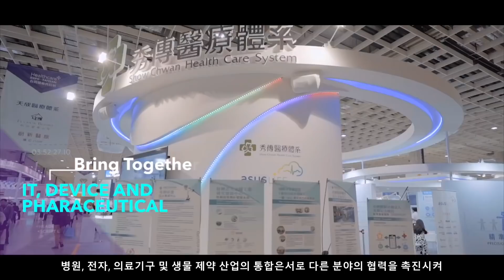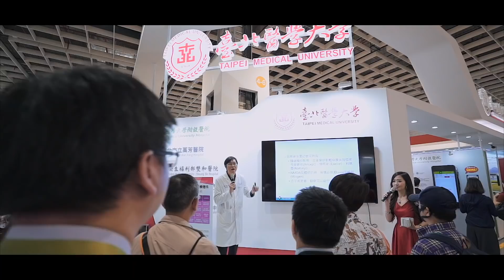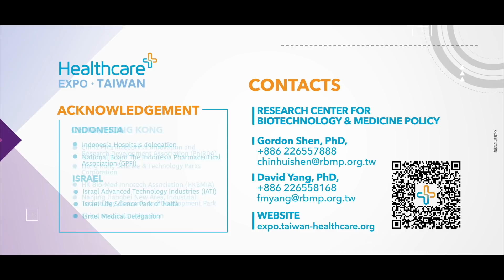의료와 기술의 만남 - 2018 헬스케어 + 엑스포 타이완 Healthcare+ Expo Taiwan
Where Tech meets Medicine

Taking “Medicine X Technology” as the key driver, Healthcare+ Expo Taiwan is the key Asia Pacific forum for interdisciplinary collaboration between the medical, health, IT/electronics, and bio-pharmaceutical sectors, providing a stage for the development of medical technology innovations and new ventures.

Co-organized by Research Center for Biotechnology and Medicine Policy, the Ministry of Health and Welfare, the Ministry of Economic Affairs, the Ministry of Science and Technology, the Council of Agriculture, and the Taipei City Government, the 2018 Healthcare + Expo Taiwan brought together 410 exhibitors from 10 countries, with over 1300 booths demonstrating groundbreaking technologies to more than 70,000 professionals from the medical, health IT, pharmaceutical, and biotech fields. More than 25 international delegations attended, including official representatives from Australia, China, Hong Kong, Israel, Korea, Malaysia, Singapore, Thailand, and Vietnam, all seeking opportunities for new collaboration in Asia’s booming healthcare market.

Taiwan, with its cutting-edge healthcare technologies, completes the IT/ICT technology industry supply chain and offers high quality bio-pharmaceutical R&D capabilities. Healthcare+ Expo Taiwan is the ideal place for health-related enterprises from around the world to meet world-class medical professionals, connect with global tech & IT giants, explore new markets, and find strategic partners to position themselves in Asia's healthcare transformation!

Come and join 2019 Healthcare+ Expo,  Reserve your booths NOW!

Presented by Institute for Biotechnology and Medicine Industry (I.B.M.I) and Research Center for Biotechnology and Medicine Policy(R.B.M.P)
出品：社團法人國家生技醫療產業策進會(生策會) & 財團法人生技醫療科技政策研究中心(生策中心)